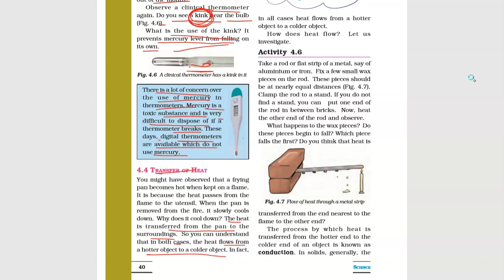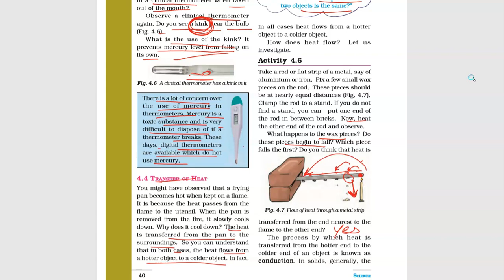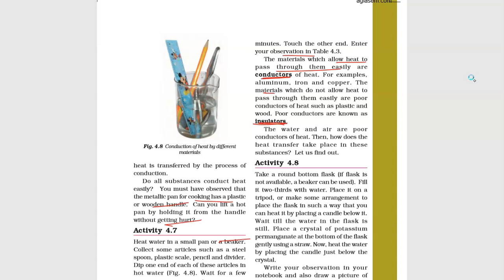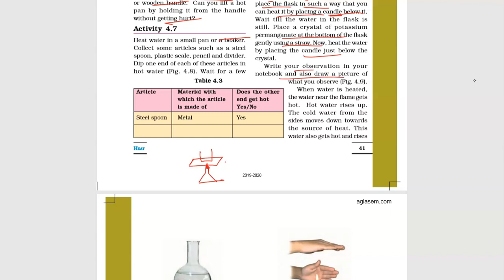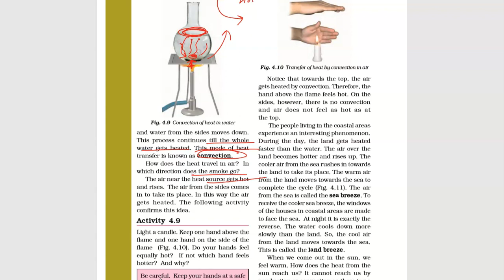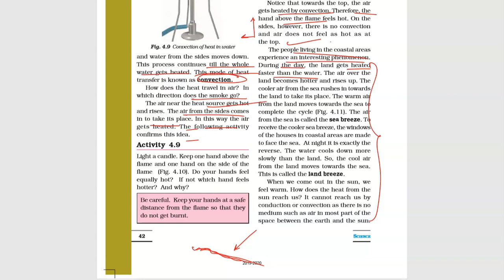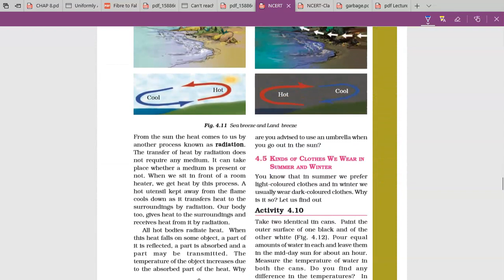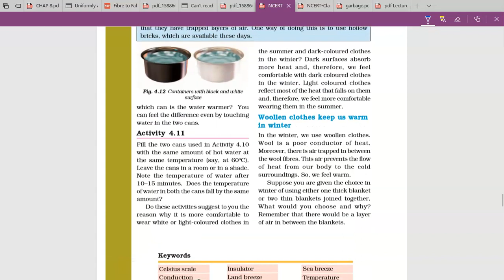7 HEAT LECTURE 4